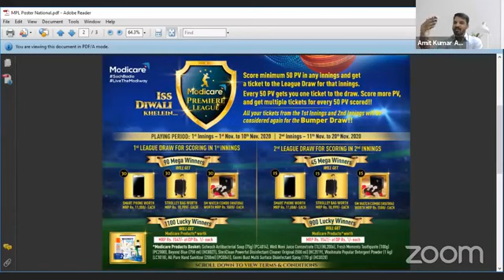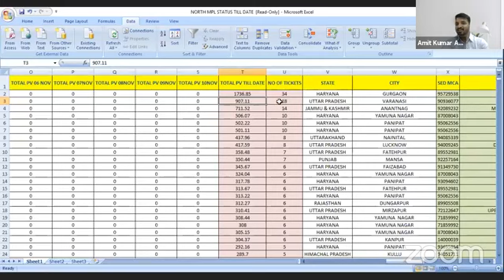कैसे खेला जाए MPL और Modicare को by Amit Kumar area sales manager Rajasthan